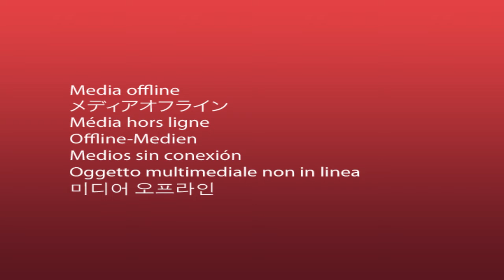Recycling For Healing